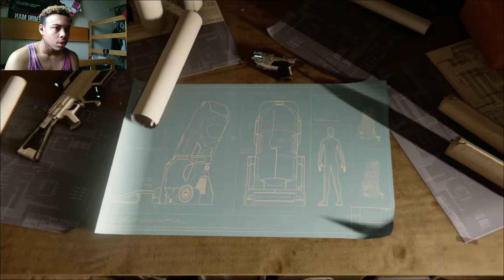We're gonna take Hammerhead down,see?| Spider-man PS4 (Terf Wars DLC)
Man, this game is gettin' juicy.

Do you wanna see me do a playthrough of the main game on the channel?